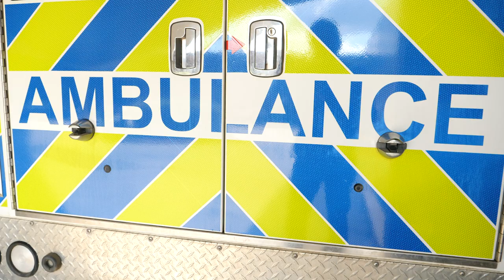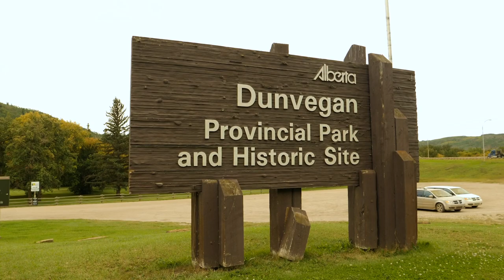Festive times in Fairview for visiting medicine and nursing students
What a weekend to be in Fairview, AB. 43 nursing and medicine students from the University of Alberta were there in late August for an RhPAP sponsored skills weekend.

Besides learning new skills like ultrasound and suturing, the students took in the Summer's End Festival. The main street through downtown was closed for an antique car show, bouncy castles, games, entertainment, food booths, beer gardens and an evening street dance.

It was a terrific opportunity for the students to experience the rural lifestyle and experience how friendly and welcoming people in Fairview are.

The students also visited historic Dunvegan Provincial Park, where historic interpreters told them about the fascinating history of fur trading in the area.